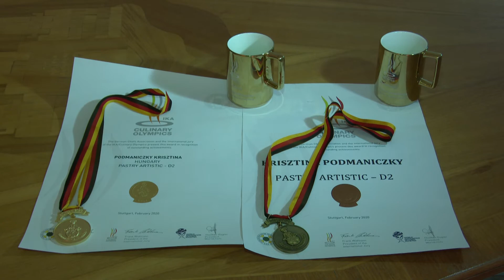Komáromi aranyérem a Kulináris Olimpián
Aranyéremmel tért haza Podmaniczky Krisztina a Németországban megrendezett Kulináris Olimpiáról. Dr. Molnár Attila polgármester díszoklevelet nyújtott át a tehetséges cukrásznak február 20-án a városházán. (Forrás: KTV, szerk.: Kánya Nikoletta, op.: Molnár László)